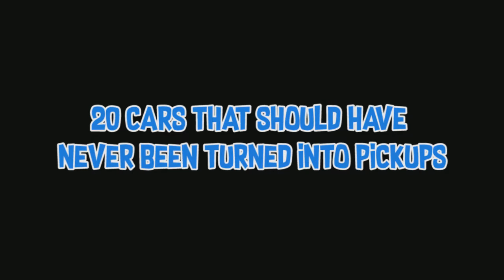20 Cars That Should Have Never Been Turned Into Pickups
When you stare out at your car, it may only be natural to start to get a little bit bored with it after a while. If you're rich, that just means that it's time for you to go out and buy a new car. But if you are like most of us and don't have that luxury, you may instead start thinking of different ways you can modify your car. And what better way to breath new life into your old car, than by taking the steps that you need to turn it into a truck? Not everyone on our list used the same level of care and devotion to this transformation as they should have. But in many of the cases, I'm sure you're going to come away even more impressed with the end result. Which means I may have to apologize if you start dreaming over a car that you're probably never going to be able to get in reality.

That being said, it's also very possible that you get through this list and start to think more about how your own car would look if you made it into a truck. Word of warning though, if that's a step that you want to go down, make sure it's a process that you are willing to pay for. If you do, you may end up with a result that makes you happier with your car than ever before and still end up coming out cheaper than if you bought a truck! And if you fail, then at least you know your next car purchase will probably be a truck from the beginning.

These are 20 Cars That Got Transformed Into a Truck.